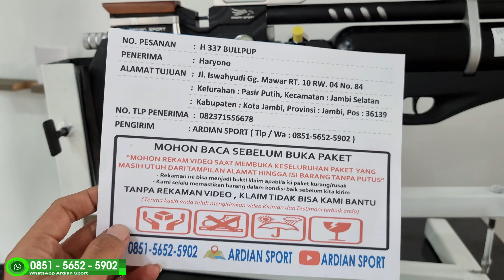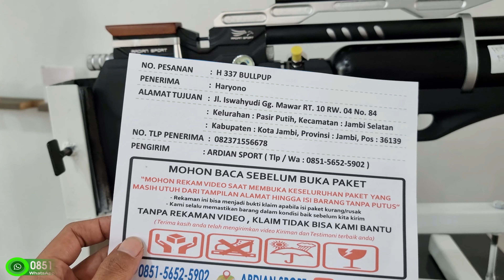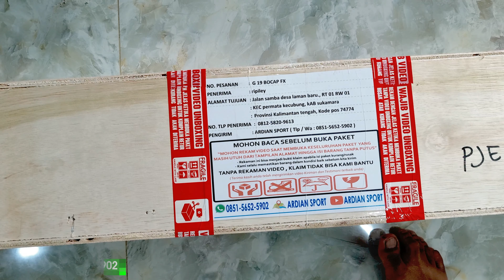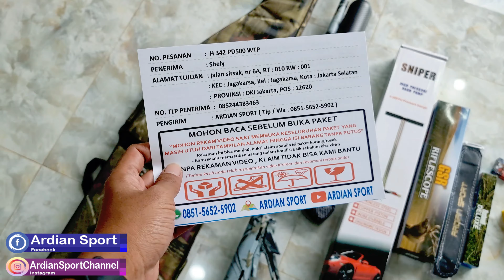PCP BULPUP REGULATOR 🔴 FUNGSI REGULATOR BUAT APA ?? SIMAK PENJELASAN SAMPAI SELESAI..JANGAN DI SKIP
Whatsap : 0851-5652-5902